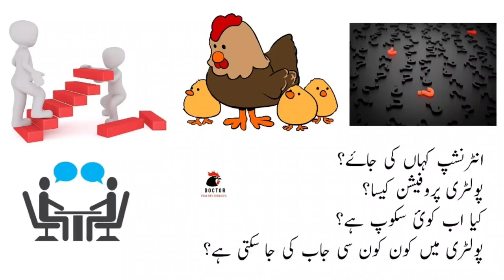Scope of Poultry...Career,Internship For Vet. Graduates..Jobs in Poultry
scope of poultry
future in poultry field
career after dvm
fields and jobs for veterinary students
final year internship
types of poultry